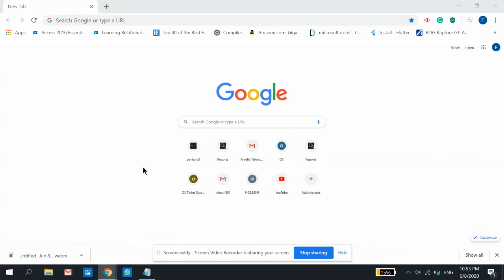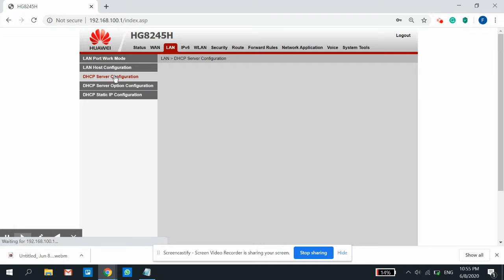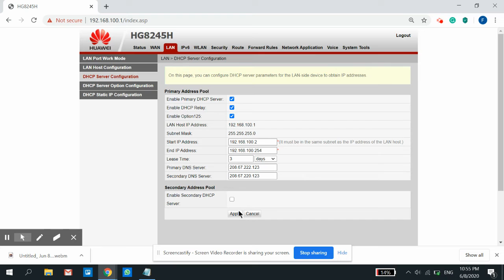Enable family filter - Huawei Routers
Block Porn
Block XXX
Block dirty Sites
Protect your kids
Adult sites block
Avoid Porn Addiction
Antiporn

HG8245H
HS8546
EG8145V
HG8546
HN8145V
HS8145V